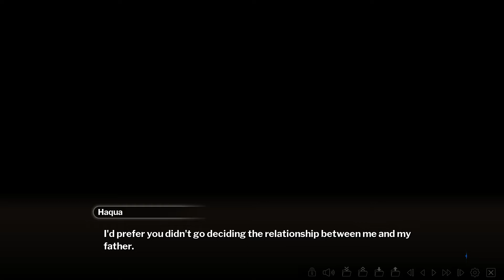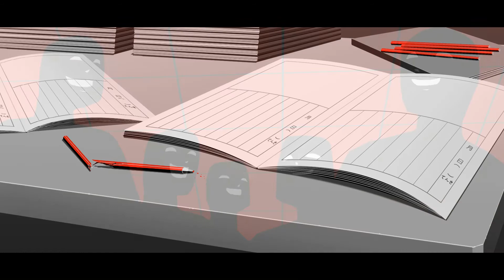Marco & The Galaxy Dragon Walkthrough Part 31 No Commentary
Marco & The Galaxy Dragon Walkthrough Part 1 No Commentary Gameplay

Story
Living on a far away planet was a girl named Marco
who'd never seen her mother's face.

She put her treasure hunting behind her
to go travelling in search of her mother with her dragon friend Arco.
They're bound for the place Marco was born, Earth.

Features
Approx. 1000 images and stills! There won't even be time to take a breath between the changes in scenes! Thus making the dramatic developments in the story unlike anything seen in previous visual novels!